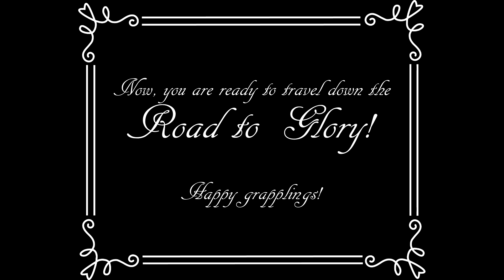nL Live - WWE 2K18 ROAD TO GLORY HIGHLIGHTS! (11/10/2017 STREAM)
Old Man Jenkins continues down the Road to Glory. Plus, an nL Tutorial to WWE 2k18 Online!

Thanks to Beefy for putting this together!